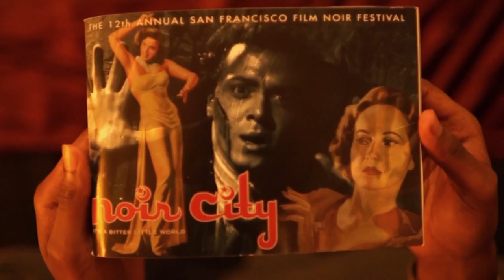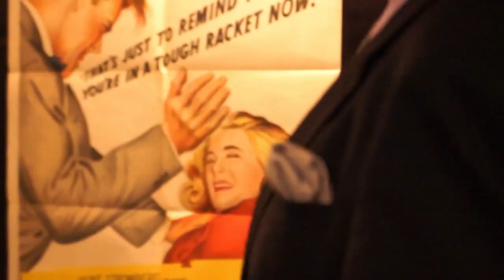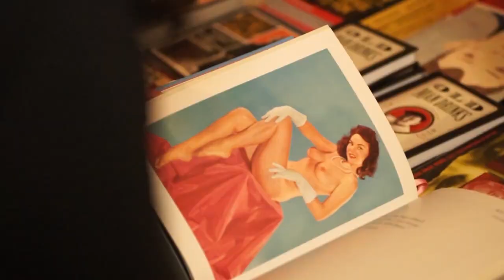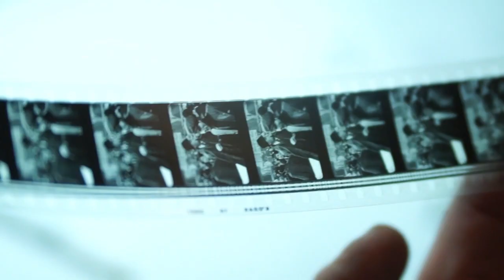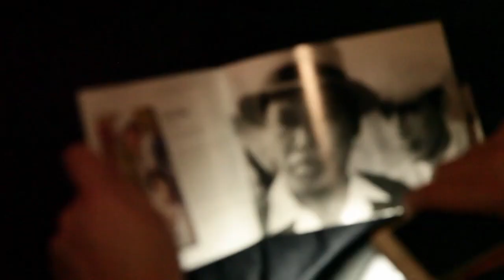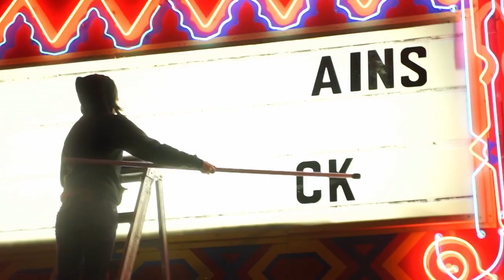Noir Alley - City of Fear (1959) outro 20221106 plus Noir City Festival short dir. by Joe Talbot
Thanks to Glenn Taranto for alerting me to the Joe Talbot extra!